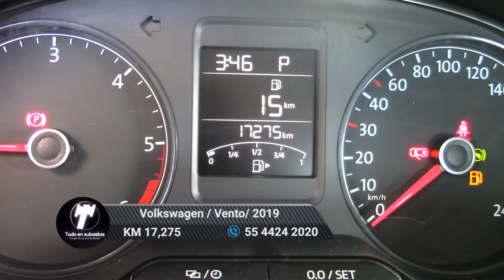Volkswagen / Vento / 2019 - 6621